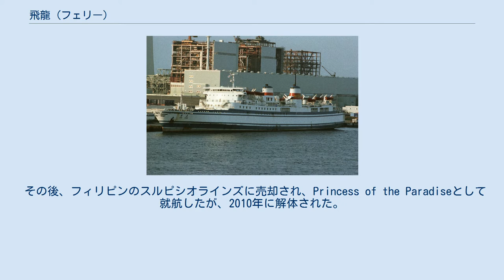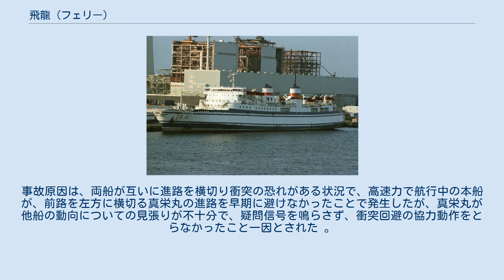飛龍 (フェリー)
飛龍（ひりゅう）は、有村産業が運航していたフェリー。
 有村産業初のカーフェリーとして三菱重工業下関造船所で建造され、1974年12月18日に大阪 - 那覇航路に就航した。
 1985年、中国の中日国際輪渡有限公司に売却され、鑑真となり、1985年7月6日に上海 - 大阪航路に就航した。
 就航後1年間で104航海を行い、旅客15,000人、貨物64,000トンを輸送した。
 1994年、新鑑真の就航により、引退した。
 その後、フィリピンのスルピシオラインズに売却され、Princess of the Paradiseとして就航したが、2010年に解体された。
 船体はA - Eデッキの5層構造で、A - CデッキとEデッキが旅客区画、Cデッキ後方とDデッキが車両搭載区画となっていた。
ランプウェイは右舷前方と船尾に設置されており、Dデッキに接続していた。
Dデッキ（トラックデッキ）からCデッキ（乗用車デッキ）へは、船内の可動式スロープで連絡していた。
また、右舷前方のランプウェイは、整流のため外側に非水密式の水切り扉が設けられていた。
 パブリックスペース 供食設備 入浴設備 娯楽設備 1982年11月13日、14時24分ごろ、那覇港から大阪南港へ向かっていた本船は、室戸岬灯台の北北東約19海里の地点で、漁船真栄丸と衝突した。
衝突により、本船は右舷船尾の外板に擦過傷を生じ、真栄丸は船首ホースピット先端部を圧壊折損した。
事故原因は、両船が互いに進路を横切り衝突の恐れがある状況で、高速力で航行中の本船が、前路を左方に横切る真栄丸の進路を早期に避けなかったことで発生したが、真栄丸が他船の動向についての見張りが不十分で、疑問信号を鳴らさず、衝突回避の協力動作をとらなかったこと一因とされた 。